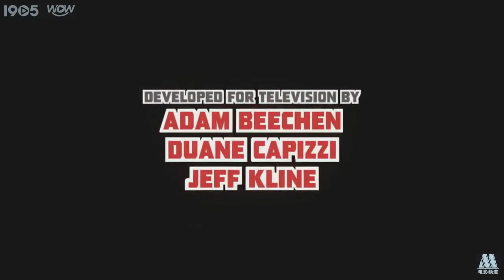Transformers Robots in Disguise 2015 Preview 11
So there's Hedgecon in the show... weird